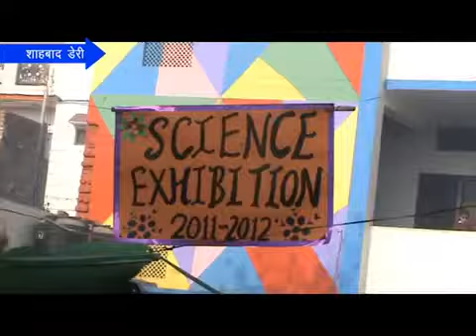ROOP KRISHNA PUBLIC SCHOOL , SHAHBAD DAIRY DELHI-110042 SCIENCE EXIBITION 28FEB